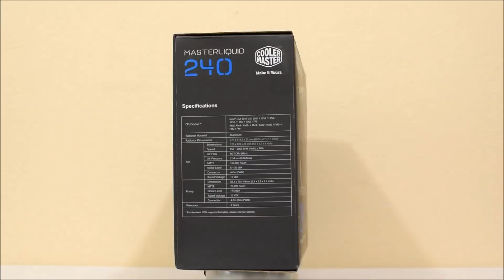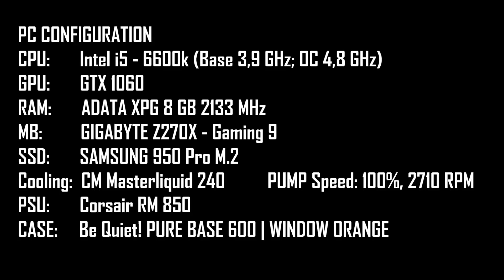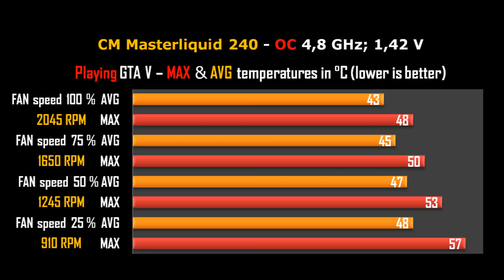Cooler Master MasterLiquid 240 (unboxing, installation, benchmarks)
New silent AIO Liquid cooling with high performance